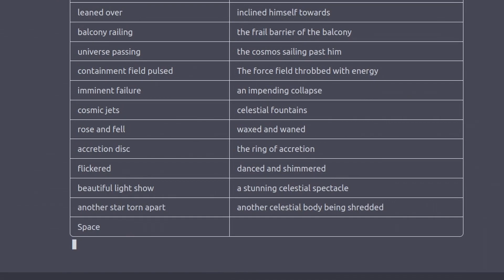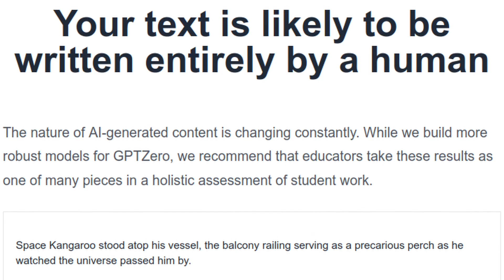ChatGPT is a Professional Writing Editor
In this video, ChatGPT showcases their skills as a professional writing editor. Whether you're a student, a professional writer, or just someone who wants to improve their writing, ChatGPT's expertise can help you take your writing to the next level. From grammar and spelling to structure and style, ChatGPT provides valuable insights and tips to help you polish your writing and make it shine. Whether you need help with academic papers, business documents, or creative writing, ChatGPT is here to help. So sit back, relax, and let ChatGPT guide you towards becoming a better writer.